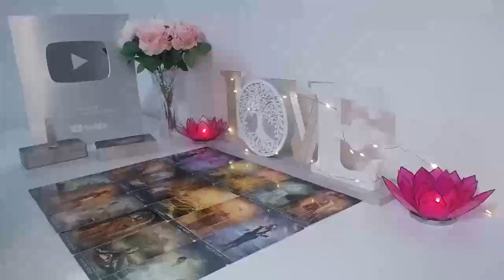PISCES🤯 OVERNIGHT they've made a REALLY BIG DECISION about you and TAKING ACTION NOW to...